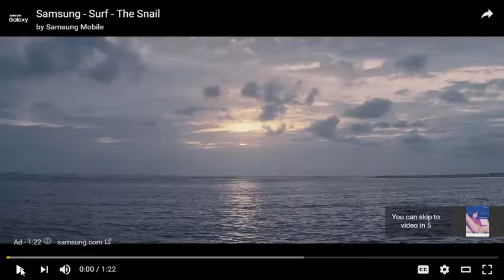Battlefield 1 Leaks Hinweise auf U Boote, Solo Kampagne und Mehrspielermaps